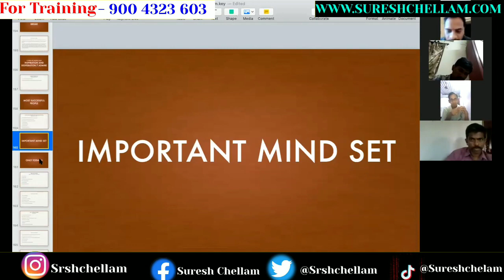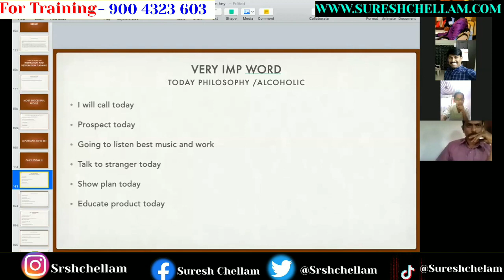நெட்வொர்க்கர் என்ன Mindset ல வேலை செய்யனும் || What Mindset for Network Marketing ?